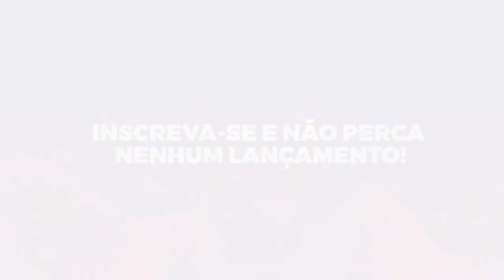MC Bin Laden - Salve Quebrada (Perera DJ) Lançamento 2017